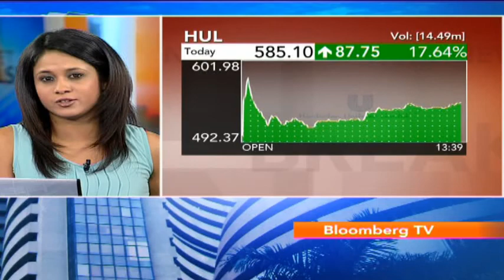James Allison - Unilever To Hike Stake In HUL To 75%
Tune in to this exclusive interview with James Allison, IR & MA at Unilever, as he speaks to Bloomberg TV India and shares his outlook on Unilever hiking its stake to 75% in HUL.